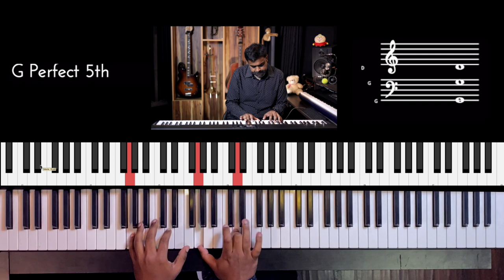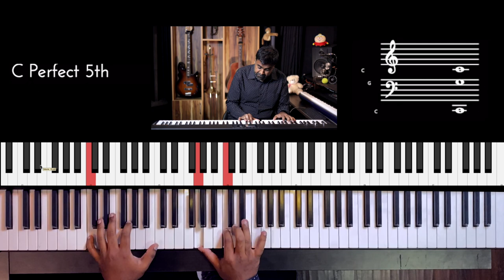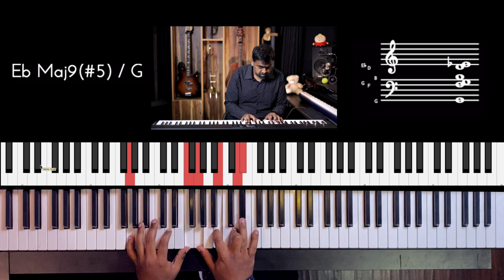Riff #2486 - Jason Zac